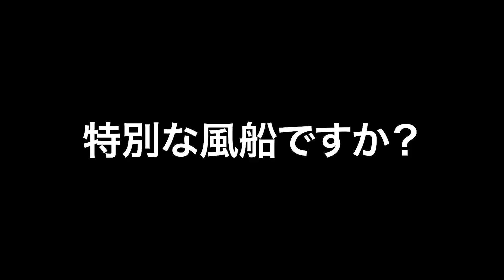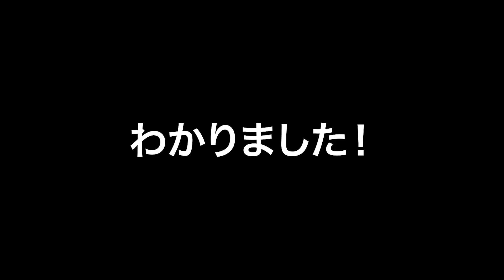子どもの姿勢を改善！【鬼滅の刃・劇中修行】呼吸トレーニング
子どもの姿勢を改善したいという親御さんが最近増えています。
小学校低学年くらいの子どもの場合意識して姿勢を改善させるのはとても難しいとも実感されているはずです。

今回は子どもの姿勢を改善するための簡単なトレーニングをご紹介。
それも話題の鬼滅の刃の劇中に登場する修行内容から。
小学生にはイメージしやすいのではないかと思います。

その内容が呼吸トレーニング。
鬼滅の刃でも「呼吸」はとても大事にされているもの。
そして呼吸トレーニングで子ども姿勢を改善することにどう繋がるのかは本編をご覧ください。

ぜひ最後までご覧いただければ幸いです。

動画内で使用した風船はこちら

LINE無料カウンセリングはこちらを登録後、お気軽にメッセージください^_^
しっかり丁寧に対応させて頂きます！

動作改善アカデミーのトレーニングメソッド
『すながメソッド』↓

柔整師/動作改善インストラクター
動作改善インストラクターとは？

過去４万人の施術経験から、腰椎ヘルニア・頚椎症・膝前十字靭帯損傷の方に対しても１回１０分の施術で以前の状態を取り戻すためのケアを行っている。
また、姿勢を変え「体の使い方」をトレーニングしていくことでオリンピック候補選手、プロ選手、ジュニアオリンピック出場選手、トップアマ選手、ジュニア選手など多岐に渡って選手の能力を最大限活かすためのサポートもしている。